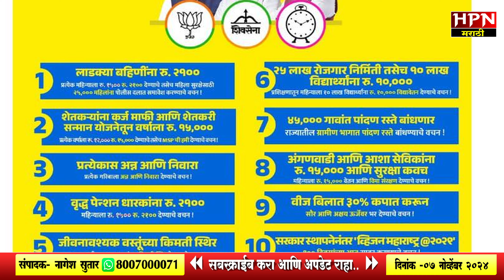Maharashtra Vidhansabha : महायुतीकडून जाहीरनामा प्रकाशित | HPN MARATHI NEWS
viral video,
viral news,
youtube trending,
maharashtra news
🎵 Track Info:

Title: Pachabelly by Huma-Huma
Genre and Mood: Classical + Calm

 • Pachabelly – Huma...
HPN Marathi News मध्ये प्रसारित झालेल्या बातमीतील मते संबंधित पत्रकाराची असून HPN Marathi चे संपादक / अथवा मालक यांचा त्या मतांशी काहीही संबंध नाही . HPN Marathi मधील जाहिराती या जाहिरातदाराने दिलेल्या माहितीवर आधारित असतात . बातमी  व जाहिरातीतील मजकुराची वैधता HPN Marathi News तपासून पाहू शकत नाही . बातमी व जाहिरातीतून उद्भवणाऱ्या कोणत्याही विषयाला जबाबदार HPN Marathi News नसून संबंधित पत्रकार किंवा जाहिरातदारच आहे . HPN Marathi News च्या बातम्यांसंबंधी सर्व खटले , वादविवाद प्रकरणे सोलापूर जिल्ह्यातील पंढरपूर न्यायालयांतर्गतच चालवले जातील . इतर कोठेही चालवले जाणार नाहीत.